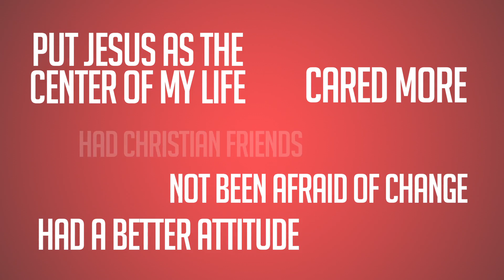Senior Weekend Bumper